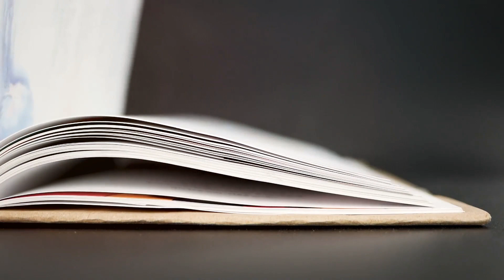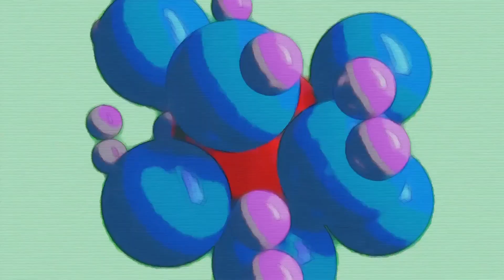'The Secret' A 5 Minute Summary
Unlock the Law of Attraction with "The Secret" in 5 Minutes!

Are you ready to attract the life you've always dreamed of? Then dive into this quick and captivating summary of Rhonda Byrne's life-changing book, "The Secret."

Discover the powerful Law of Attraction and learn how your thoughts and beliefs manifest your reality. We'll break down key concepts like visualization, gratitude, and positive affirmations, all in a concise and engaging way.

Whether you're seeking abundance, love, or simply a happier life, "The Secret" holds the key. So, grab your notebook and get ready to transform your mindset and your reality!